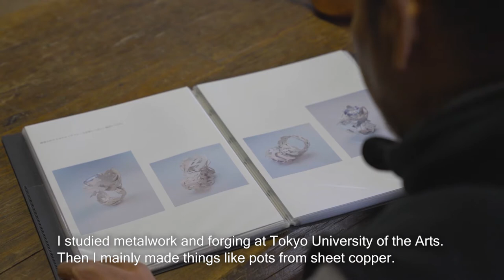Takuya Maruyama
A craftsperson with a diverse background in disciplines, Takuya Maruyama applies this depth of experience to create simple and stylish tableware. Trained in metalwork, Maruyama has also worked in architectural level ceramics.
In recent years however, he has been based in the renowned Kasama ceramics studio of master potter Kōji Arata. From here, Maruyama applies his design imagination and capacity to create, to items for the table. In particular he has a wish to bring style and colour to refinements of classic forms. Having worked in different materials he regards ceramics as the perfect medium in which to a make a pot to serve Japanese tea, but while doing so retains a lightness of form, and a design-based approach. His mug shapes also have an uncommon lightness, and carefully developed combinations of glazes. Each item combines thoughtfulness and skill. Maruyama represents modern Kasama-ware in its original style, traditional roots, and focus on the user.